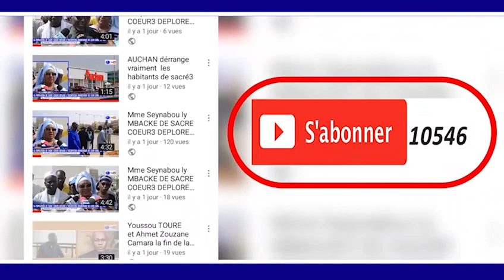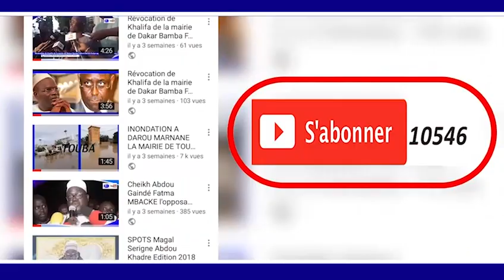Réunion d'évaluation Grand Magal de Touba Serigne Modou LO Gabou